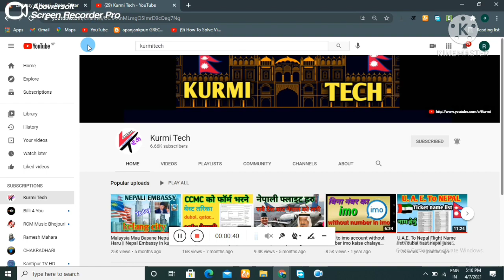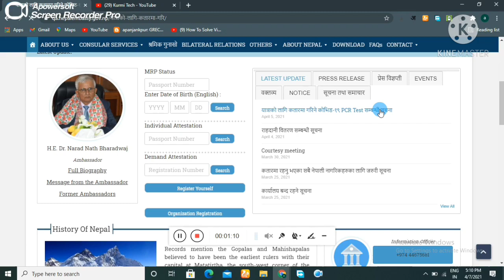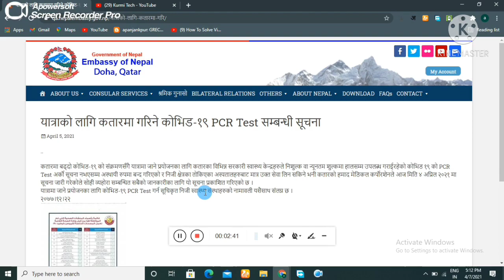Goverment Of Nepal Embassy Of Nepal In Doha Qatar Live News Today || PCR Test In Doha City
Hi
   kurmi tech
About this vedio

Goverment Of Nepal Embassy Of Nepal In Doha Qatar Live News Today

 PCR Test In Doha City

Goverment Of Nepal

Qatar Live News Today

nepal embassy qatar salary list

nepal embassy doha qatar contect number

nepal embassy qatar  registration list

nepal embassy qatar online form

registration form for nepali nationals in the state of qatar

nepal embassy qatar demand letter

qatar embassy in nepal new location

Instagram id
Ramsukh1992